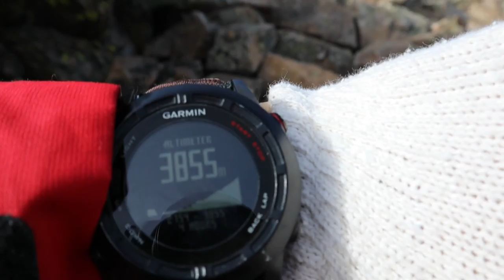How to Climb a 14er (Mt. Elbert)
If you were wondering what Mount Elbert looks like at the end of September, take a watch!